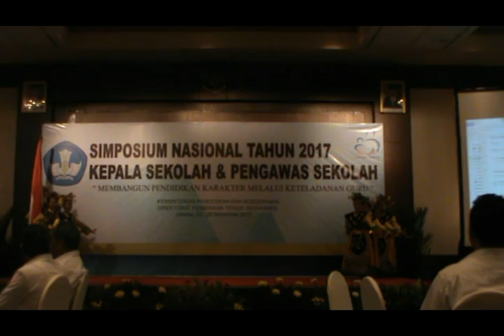Tari Nandak Ganjen SMPN 115 Jkt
Tari Nandak Ganjen yang dibawakan siswa SMP Negeri 115 Jakarta menjadi pembuka acara Simposium Tenaga Kependidikan 2017 dalam rangka peringatan hari guru nasional yang dibuka Plt. Dirjen GTK Dr. Hamid Muammad.